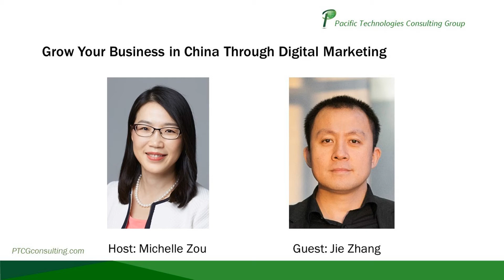What does China lead in online applications?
This is an excerpt from "Grow Your Business in China Through Digital Marketing", an episode from "In China with Michelle Zou". Mr. Jie Zhang is the Co-Founder & CEO of GoDigitalChina and AdChina.io.